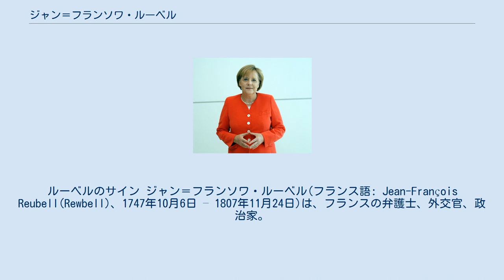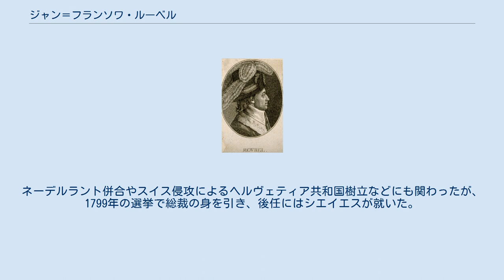ジャン＝フランソワ・ルーベル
ルーベルのサイン ジャン＝フランソワ・ルーベル(フランス語: Jean-François Reubell(Rewbell)、1747年10月6日 – 1807年11月24日)は、フランスの弁護士、外交官、政治家。
 1747年10月6日、ルーベルはコルマール（現オー＝ラン県県庁所在地）に生まれた。
弁護士となった彼は、コルマール＝セレスタ管轄区の第三身分として1789年の三部会に選出された。
 憲法制定国民議会で行われたルーベルの演説は、彼の法律知識と耐乏生活が強く反映されたものであった。
彼は聖職者民事基本法に賛成の立場を示したが、一方でユダヤ人に対する人権宣言には反対した。
 ヴァレンヌ逃亡事件後の1791年7月、ジャコバン派を去りフイヤン派に加入した。
立法議会やインハウスローヤーを経て、1792年、フランス第一共和政の国民公会に当選した。
1794年12月6日から21日までの約2週間国民公会議長を務めている。
 ルーベルはマクシミリアン・ロベスピエールによるジャコバン派独裁を終わらせたテルミドールのクーデターに参加した。
その後再編された公安委員会及び保安委員会に加わった。
1795年前半には、バタヴィア共和国との講和交渉をしていたエマニュエル＝ジョゼフ・シエイエスの後押しをしている。
 1795年11月、総裁政府総裁に選出されたルーベルは総裁に就任、元老会にも加盟した。
彼は議会から王党派を排除するためフリュクティドール18日のクーデターを引き起こし、成功した。
ネーデルラント併合やスイス侵攻によるヘルヴェティア共和国樹立などにも関わったが、1799年の選挙で総裁の身を引き、後任にはシエイエスが就いた。
ブリュメールのクーデターでナポレオン・ボナパルトが台頭するとルーベルは政界から完全に引退し、1807年11月24日にコルマールで死去した。